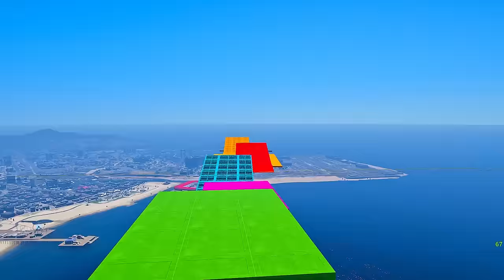Granny Stealing Shinchan Diwali Crackers🧨 MidNight🌃 || Pinchan Doraemon Stunt Ramp Challenege😢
avengers diwali party in pennem satr house
pinchan vs shinchan diwali